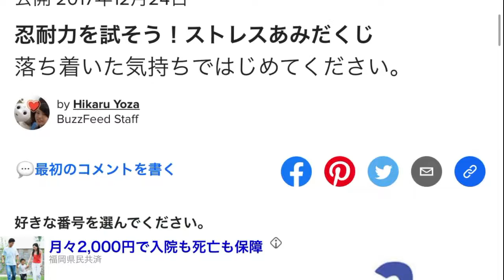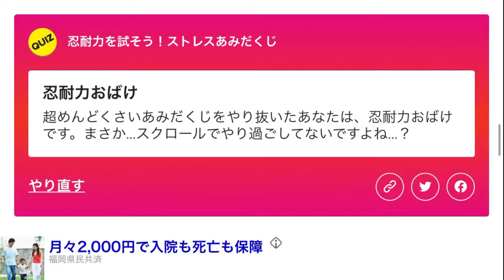席替えしたら隣の席の女子に○○されたワイのお話…【診断実況】○○の答え:拒絶